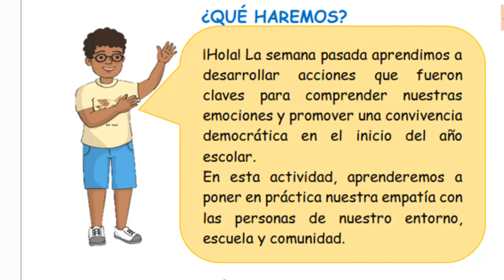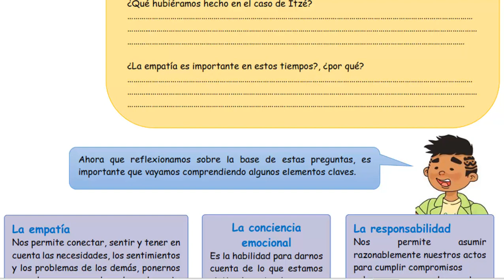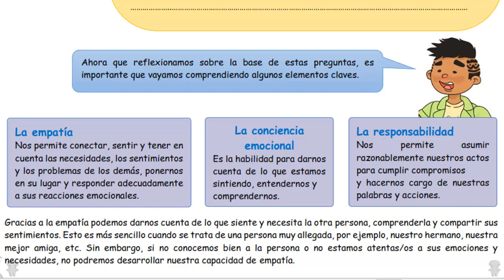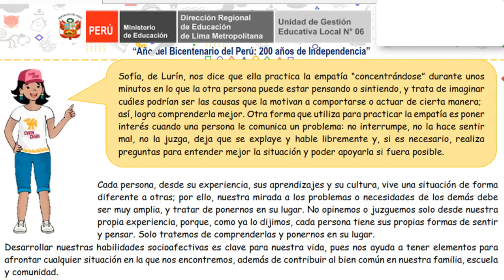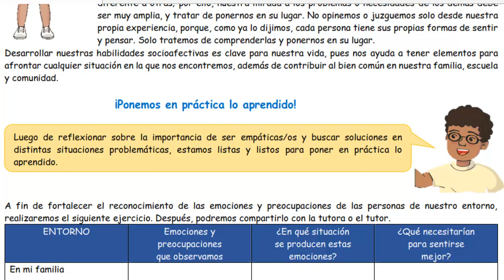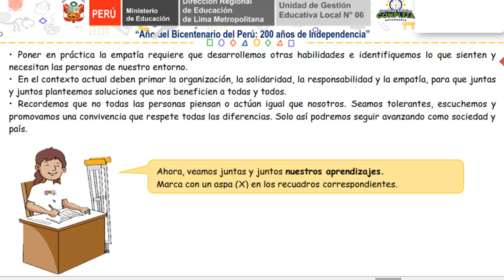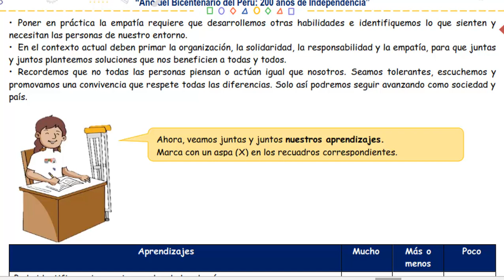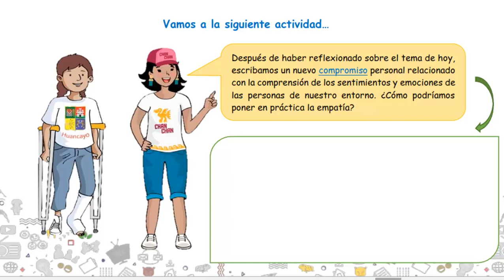EXP1 ACT 2 TUTORÍA Como ser empático 3º Y 4º Aprendo en casa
Como ser empático